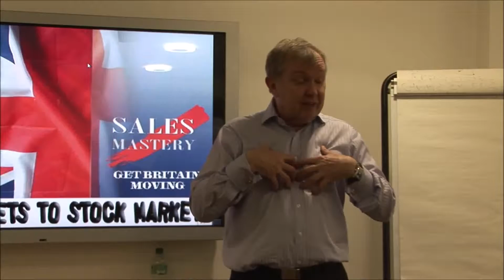Bob Etherington (SOSI2)